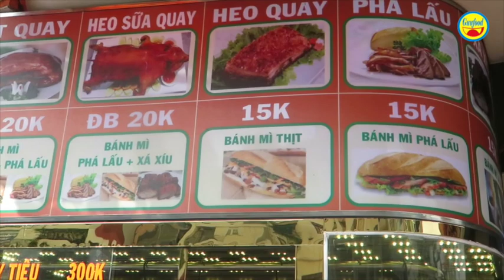Choáng váng với bánh mì heo quay dài nhất | Mỗi ngày bán gần 1.000 ổ - Guufood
Đó là bánh mì A Nhiều, hiện tại Sài Gòn có 7 chi nhánh ở các quận, huyện. Dưới đây kênh Guufood giới thiệu bánh mì A Nhiều 2 nằm tại đường Dương Bá Trạc, Q.8.

Ở đây có bánh mì phá lấu, heo quay, vịt quay… các loại, giá trung bình là 15 – 20 ngàn đồng. Bánh mì A Nhiều bán từ 5h sáng đến tận khuya, khách rất đông.

Nếu có dịp bạn hãy ghé ngang qua thưởng thức bánh mì dài nhất Sài Gòn nhé!!!